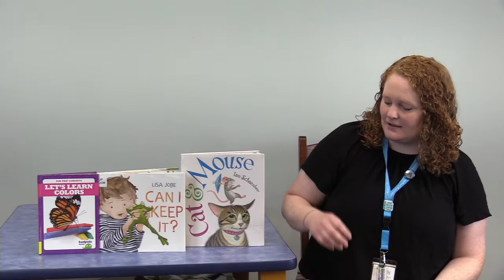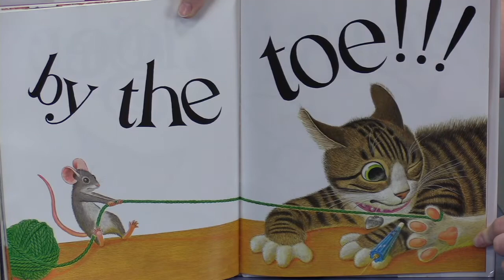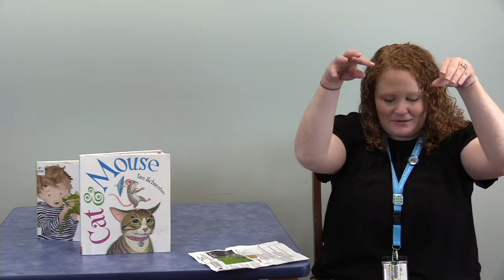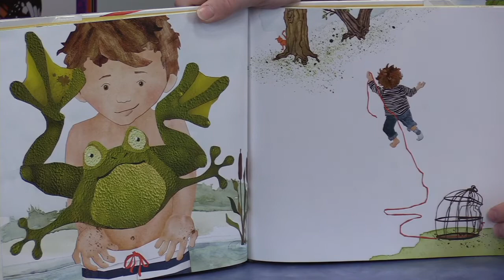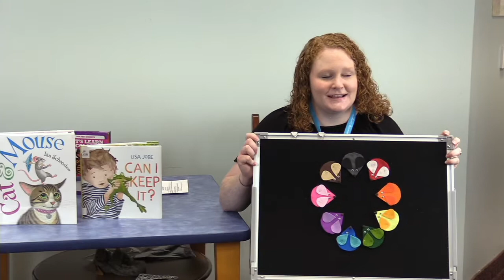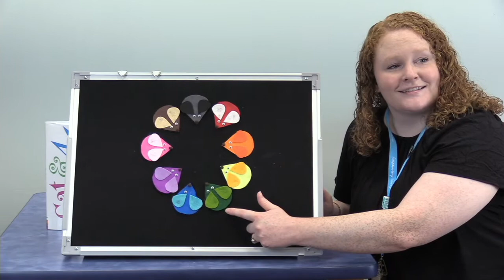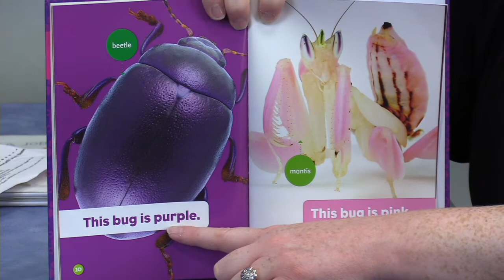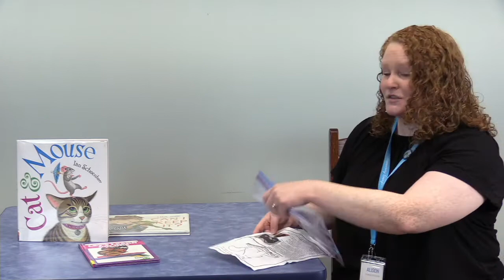Virtual Preschool Storytime with Ms. Shelley - 9-28-21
Join Ms. Shelley with stories, songs,  fingerplays and a craft centered around the theme of cats and colors.